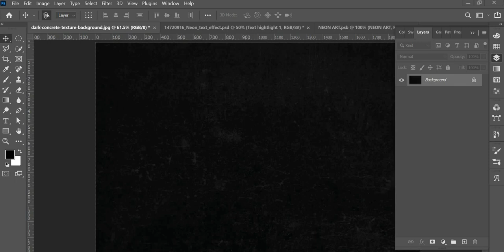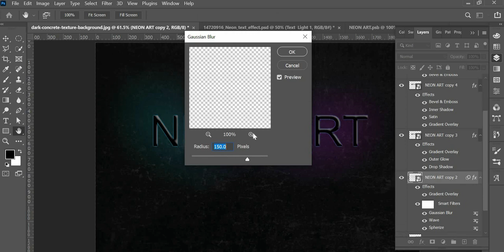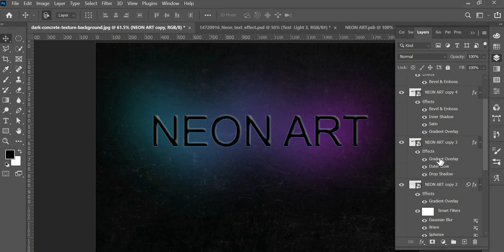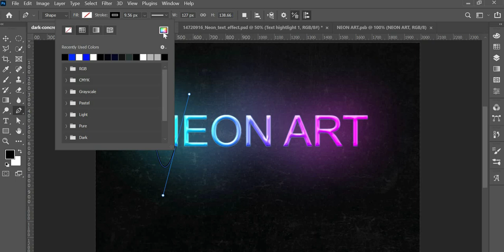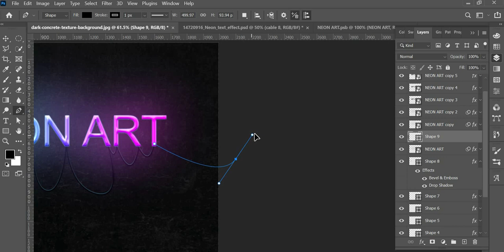NEON effect in photoshop